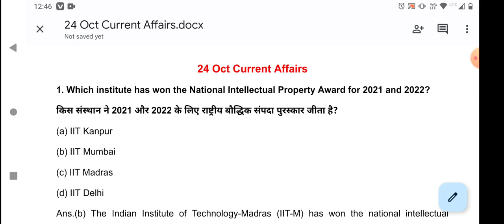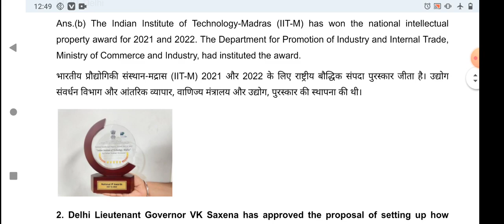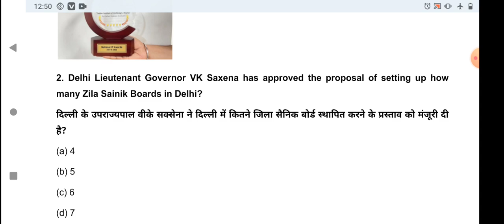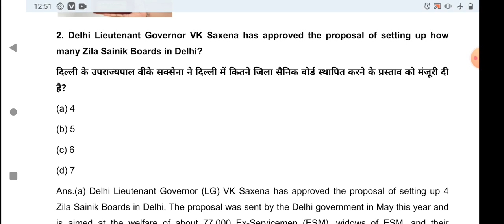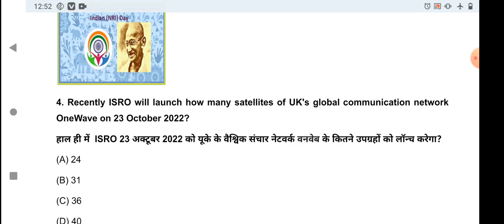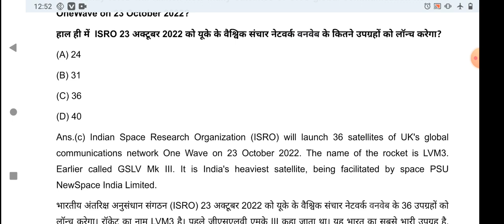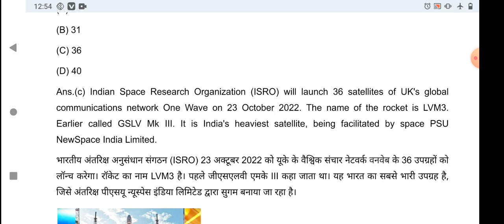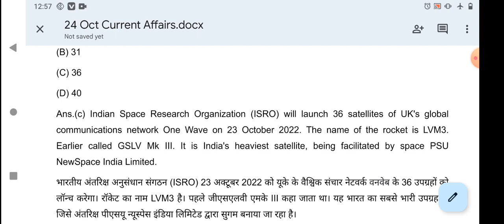24 October| Current Affairs for UPPCS 2023 PRE 2023| PCS GURU ji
Online Course for Current Affairs

Ankit Awasthi
study IQ
study for civil services
upsc Hindi
pcs wala current affairs